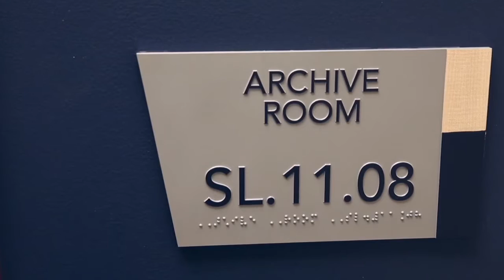July 14, 1991, Oliva's number retired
On July 14, 1991, the Twins retire Tony Oliva's No. 6